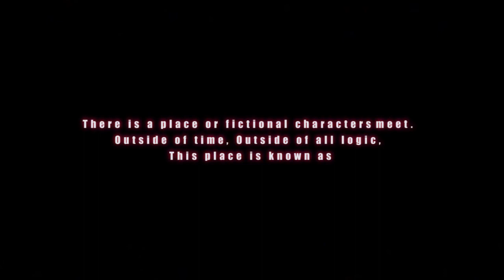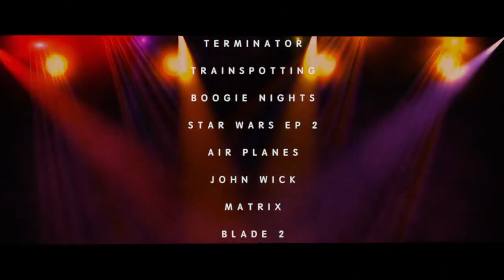Dünyanın en iyi kurgularından biri